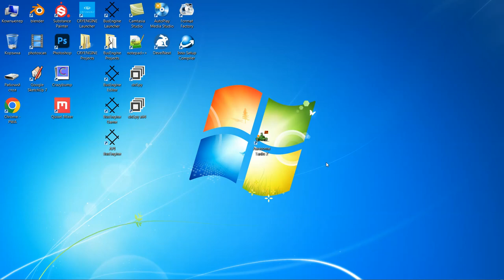Awesome Tanks 2 на BusEngine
Игра "Awesome Tanks 2" на игровом движке BusEngine v0.4.0.0

Системные требования:
Память хранилища (HDD, SSD): 1024+ Мб
Оперативная память (RAM): 512+ Мб
Процессор (CPU): на архитектуре ARM, x86, x64 (AMD Athlon и выше или Intel Pentium 4 и выше)
Видео карта (GPU): 64+ Мб с поддержкой WebGl, DirectX 9+ или OpenGL 4+
*.NET Framework (Runtime): v4.7.1+
*Visual C++: v14+ от 2015 года